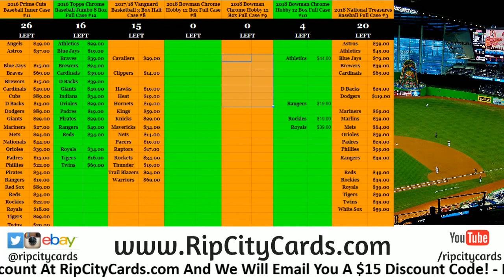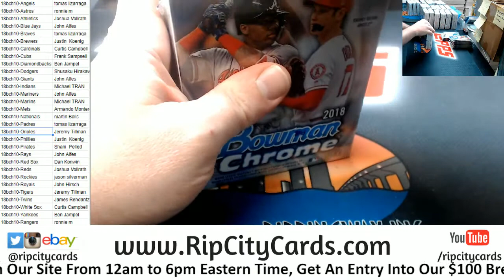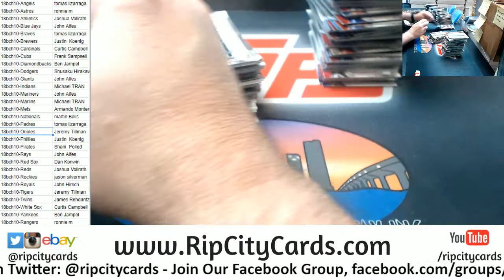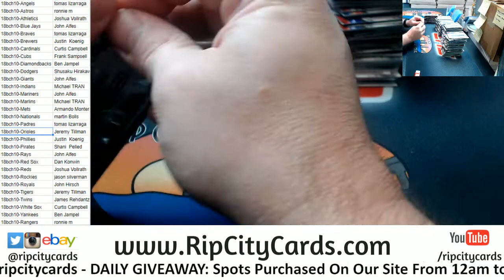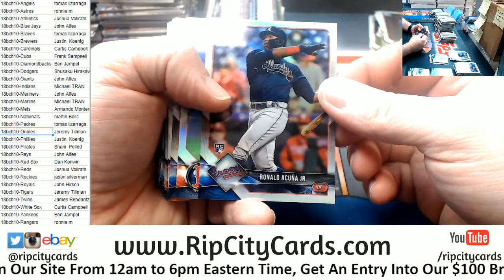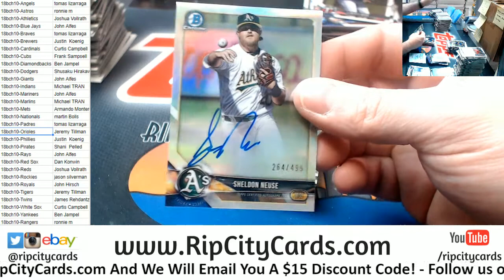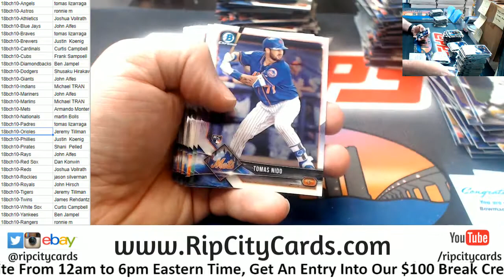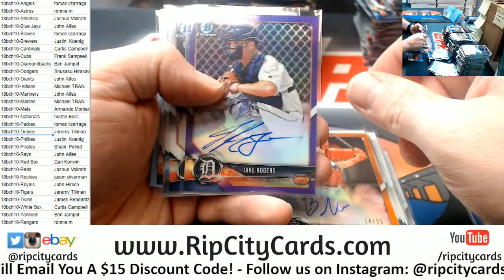2018 Bowman Chrome Hobby Full Case #10 RCC